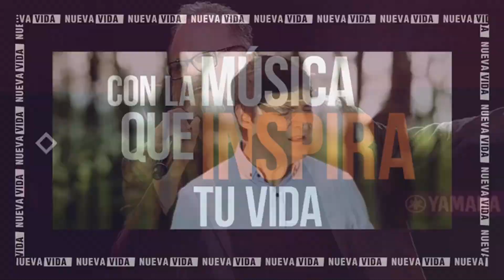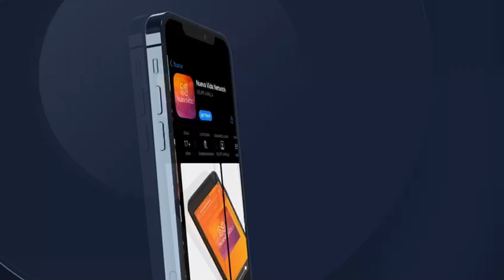Jess de León - La 27ª edición de los premios SAG